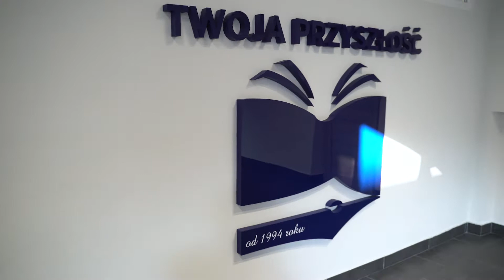Mata Edukacyjna Humanitas – dlaczego szkoły i przedszkola powinny ją mieć?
Kreatywne podejście do nauki, to nasza specjalność. W ramach projektów edukacyjnych pt. Eksperci programowania, dofinansowanych z funduszy europejskich z programu Polska Cyfrowa zostało zaprojektowane narzędzie służące do rozwijania kompetencji kluczowych uczniów. Mata Edukacyjna Humanitas została już przetestowana przez ponad 800 nauczycieli i 11 000 uczniów.

Z pozytywnymi opiniami, udoskonalona o kolejne scenariusze jest już dostępna w sprzedaży dla wszystkich placówek oświatowych – szkół, przedszkoli, poradni psychologiczno-pedagogicznych. Narzędzie służy również do wsparcia diagnozy i terapii dzieci ze spektrum autyzmu.